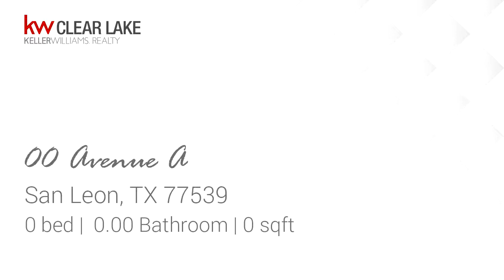Lots And Land for sale - 00 Avenue A, San Leon, TX 77539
Waterfront property on Galveston Bay with approximate 99 feet of frontage. A great opportunity for investment or build your dream home on the water. Lot could be subdivided and owner would consider splitting it.  The lot is located next to a single story home that has  pier.

Bedrooms: 0
Bathrooms: 0.00
Square Feet: 0
Price: $225,000

08/08/2019 10:14:51 am

Last modified: